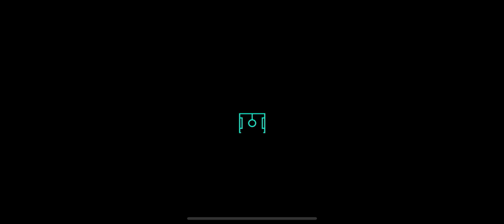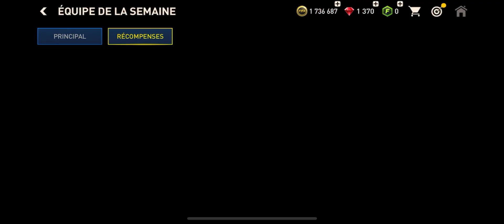⚽️FIFA Mobile 2023 Android Gameplay [HD]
Prepare yourself for your authentic FIFA World Cup 2022™ journey with EA SPORTS™ FIFA Mobile. Build your Ultimate Team™ and kick off your soccer journey in FIFA World Cup 2022™ today.

Immerse yourself in the world‘s greatest soccer tournament. FIFA Mobile is the only officially licensed FIFA World Cup 2022™ mobile game where you can play through the official tournament brackets with any of the 32 qualified nations.

The new ‘23 season is here! The new season includes updated players, kits, clubs, leagues and national teams to reflect the real world 22/23 soccer season! Build your dream team in FIFA Mobile - collect players and put your favorite soccer stars to the test. With over 15,000 authentic soccer stars to choose from including world-class talent like Kylian Mbappé, Vini Jr, and Christian Pulisic, plus 600+ teams including Real Madrid and Manchester City.

Score goals with some of the world’s best players as you level up a team of soccer superstars. Compete against the best in pvp modes, including Head-to-Head, VS Attack and the all new Manager Mode, where you choose strategic tactics for your team so they can rise in rank to FIFA Champions.

BUILD YOUR ULTIMATE TEAM WITH STAR PLAYERS FROM THE BIGGEST LEAGUES & BEST TEAMS, INCLUDING:
Premier League - Son Heung-min, Virgil van Dijk & Christian Pulisic
LaLiga Santander - Vini Jr, Pedri, João Félix
Bundesliga - Alphonso Davies, Jude Bellingham

- Kick past defenders or score a belter top corner with high fidelity player rendering

- Score big with world soccer ICONs like David Beckham, Paolo Maldini, Ronaldinho, & more
- Soccer legends from over 30+ leagues will level up your dream team from fan-favorite to a UEFA Champions League and UEFA Europa League contender